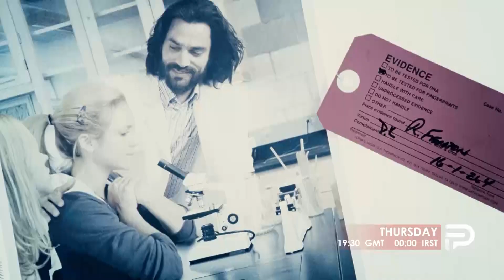Prom Night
فیلم سینمایی ترسناک
پنجشنبه  23 مرداد ماه
ساعت 12:00 شب